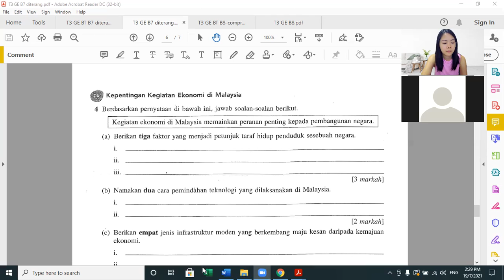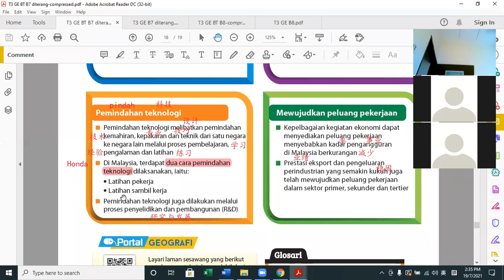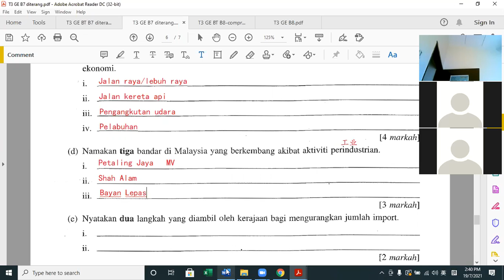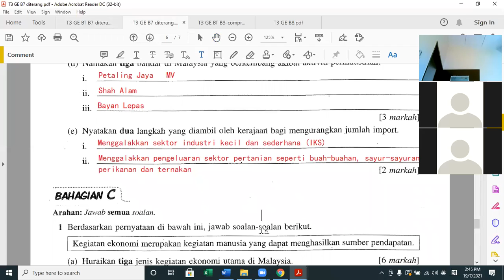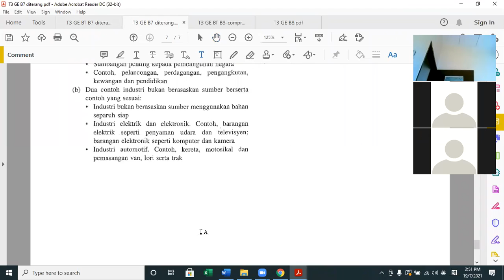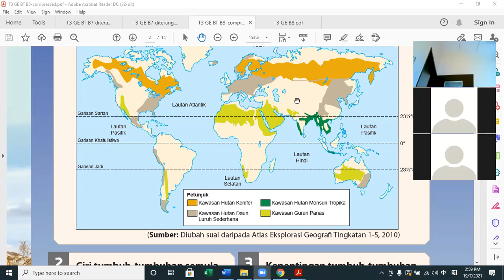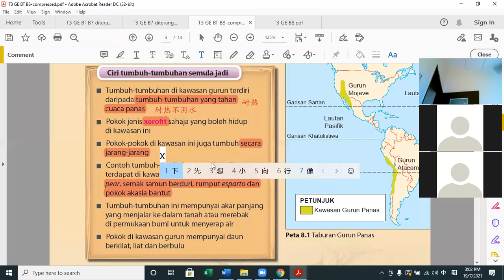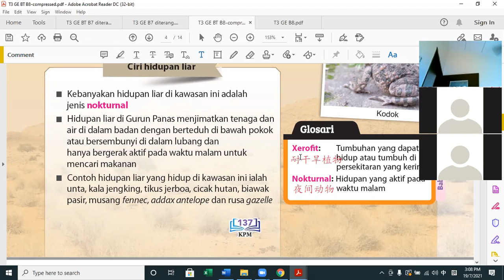T3 GE 19072021 Sesi 1